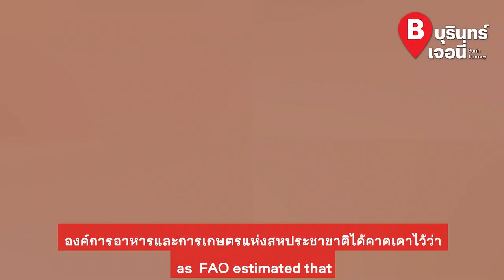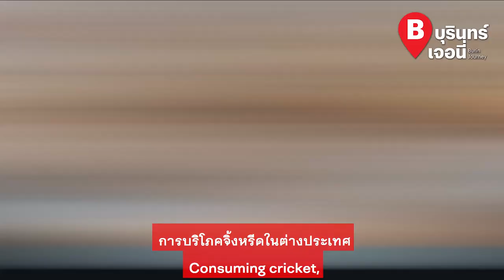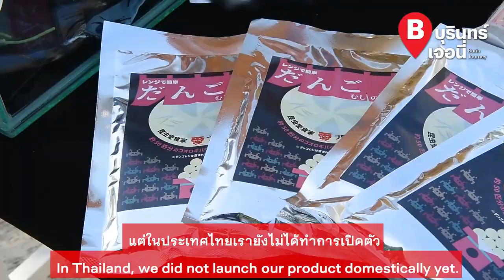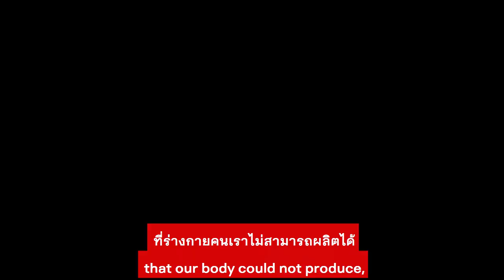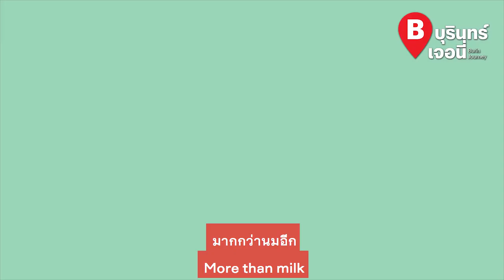Smart Sustainability Burin Journey EP 61 Cricket saves the world food of the future short version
Global Bugs Asia Farm and Processing of Crickets